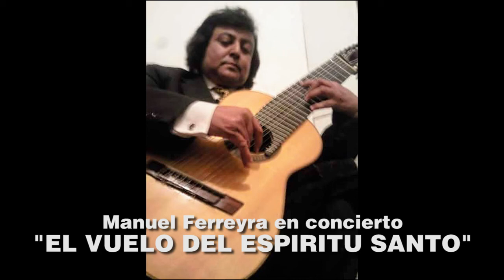"EL VUELO DEL ESPÍRITU SANTO" "THE FLIGHT OF THE HOLY SPIRIT"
"EL VUELO DEL ESPÍRITU SANTO"
                            Manuel Ferreyra

 (Estudio de Concierto para Guitarra de 6 Cuerdas) Interpretado y Compuesto por Manuel Ferreyra en Homenaje al Señor JESUCRISTO.

(Concert Study for Guitar the 6 Cuerdas)
by and Composed: Manuel Ferreyra- Tribute to the Lord JESUCRISTO.

Este estudio de Concierto de mayor velocidad para ambas manos y con ARMÓNICOS octavados como si fuesen gotas de lluvia Bendita y en algunos compases trata de imitar el aleteo de la paloma la cuál simboliza al Espíritu Santo de Dios que se posó sobre nuestro Señor Jesucristo cuando Él fué bautizado por el Profeta Juan Bautista en las aguas del Río Jordan.

El Autor.

            "THE FLIGHT OF THE HOLY SPIRIT".

This study of Concert of greater speed for both hands and with octave HARMONICS as if they were a Copy of Clouds or Blessed raindrops and in some bars it tries to imitate the flapping of the dove which symbolizes the Holy Spirit of God that rested on our  Lord Jesus Christ when He was baptized in the waters of the Jordan River.

The Author.